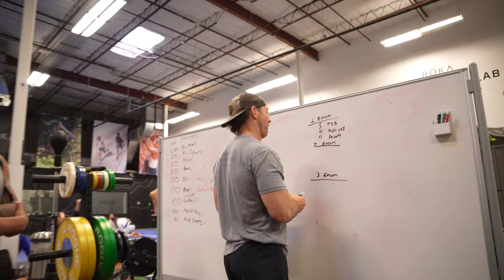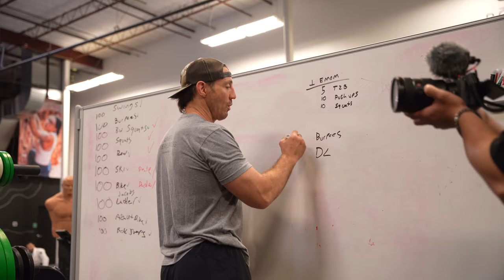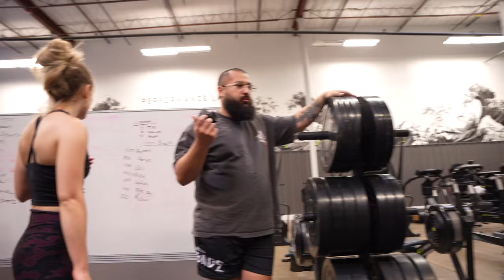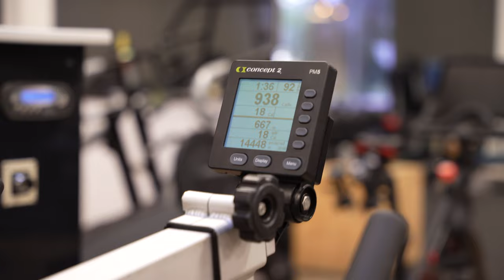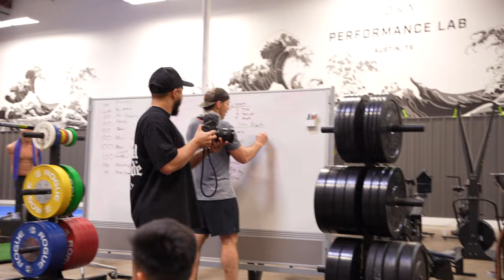The HARDEST Workout I've Done In Years! Ft. Bart Kwan, Tim Kennedy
search silentmikke!

In this thrilling and action-packed video, fitness enthusiast and former Special Forces soldier Tim Kennedy takes on the challenge of pushing two willing participants, Bart and I, to their absolute limits. Together, you embark on what can only be described as the hardest workout you have ever attempted.

From the moment you begin, you are put through your paces, as Tim's expert guidance and motivational techniques push you to give it your all. With a focus on intense and high-energy exercises, you are taken through a grueling series of workouts that test your strength, endurance, and mental fortitude.

Throughout the video, you will witness the determination and drive of each participant as they push through the pain and exhaustion to reach their fitness goals. From intense cardio sessions to challenging weightlifting exercises, Tim's expert guidance and coaching help you to achieve your full potential and push past your limits.